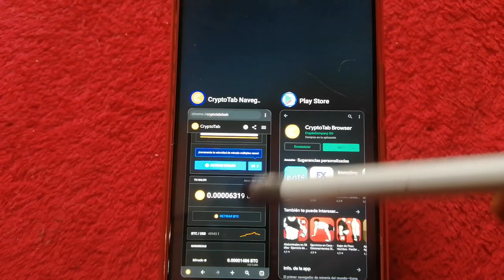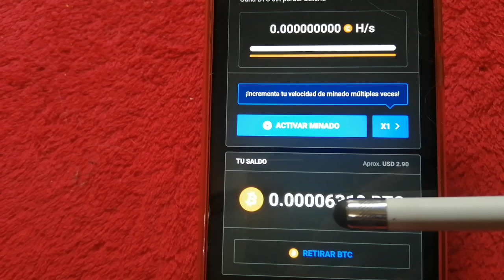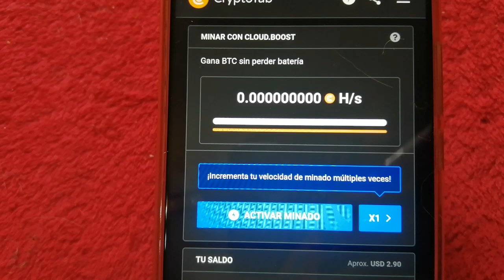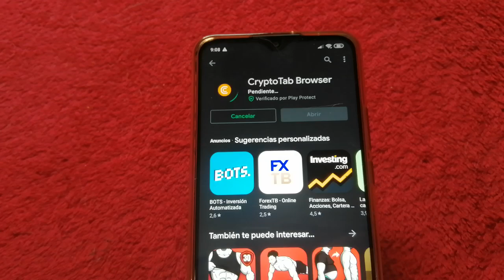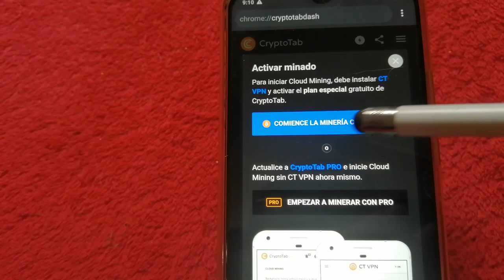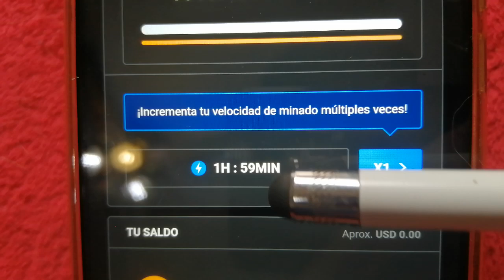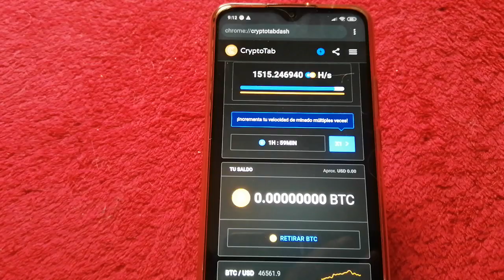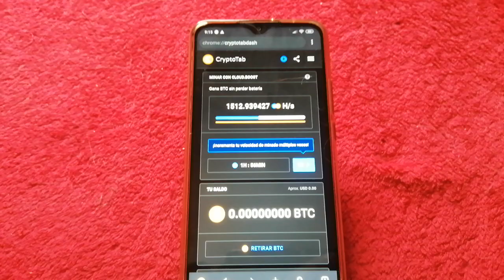شرح تطبيق cryptotab بالتفاصيل لتعدين البيتكوين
قناه ربح العملات الرقمية متخصصة في مجال الربح من
 الانترنت المتعلق بالعملات الرقمية و البيتكوين بشكل عام

الناس الجديده اسمع التحديث الجديد في نفس السلسله

جميع الروابط مثبته على قناه تليجرام اسم القناه
 Airdrop coinfree
رابط الدخول

لو عجبك المحتوي ادعمنا بلايك يا زميلي 😉